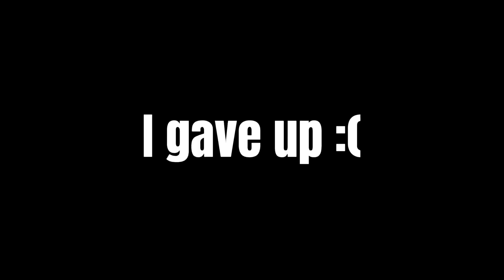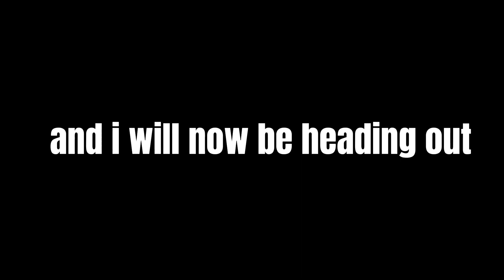Gorilla Tag But I Have ONE ARM